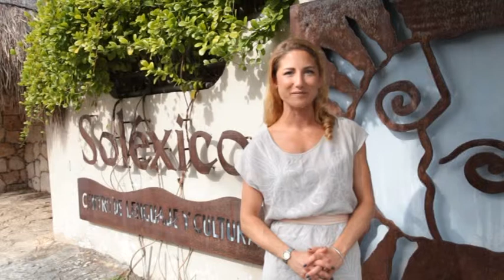Solexico Language and Cultural Centers.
Solexico Language and Cultural Centers was founded in 1997. We now have four Spanish schools in Mexico: Playa del Carmen, Oaxaca, Puerto Vallarta and Guanajuato. Our mission is to provide the best quality instruction of Spanish as a Second Language, and to offer our students a meaningful and unforgettable cultural experience.
One thing that sets Solexico apart is the individual attention each student receives to learn Spanish fast. Our teachers, staff and host families provide around the clock attention, creating a family environment for every student.

Solexico Spanish language schools is a member of several international organizations, such as: WYSE, FIYTO, IDEAL Group and ALTO, as well as Mexico Si (Mexican Association of Spanish Language Institutes), ASESEO (Association of Spanish Language Schools from Oaxaca),CANACO and SEP (National Board of Education) in Mexico.

Solexico Language and Cultural Centers provide students with the best opportunity to learn Spanish in a short period of time while being immersed in the Mexican culture. Our staff of professional Mexican teachers and our effective teaching methods, combined with our friendly approach to teaching Spanish courses in Mexico, helps maximize the students learning capabilities and makes the Spanish immersion a truly enjoyable experience.

Plus Education Career

İlk Belediye Cad. Arkadaş İş Hanı
No : 2 Kat : 4 Daire : 10 Posta Kodu : 34430
Tünel-Beyoglu / Istanbul / Turkey

Global Campus TV

Tünel-Beyoglu / Istanbul / Turkey